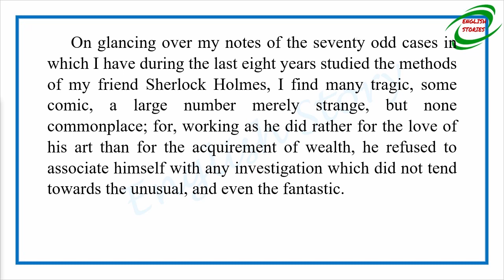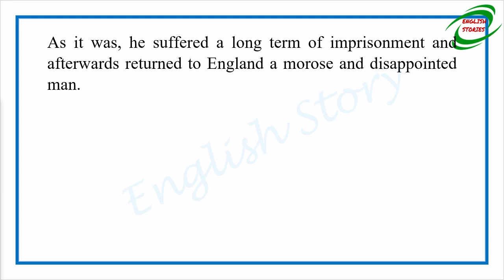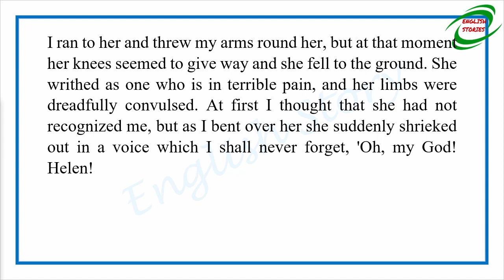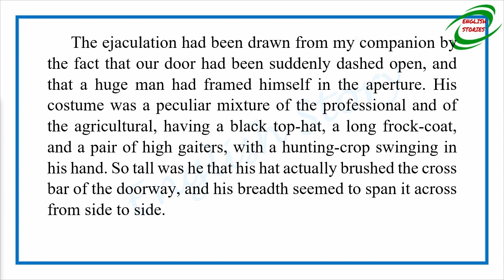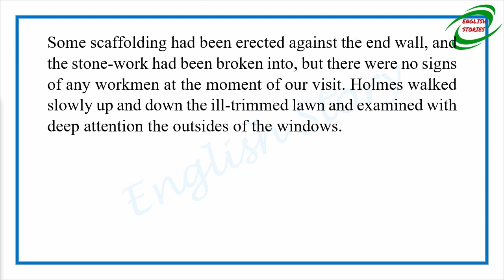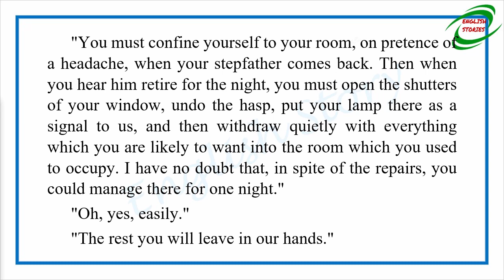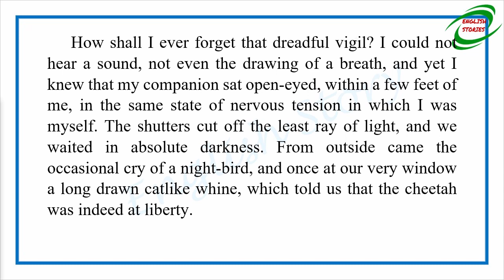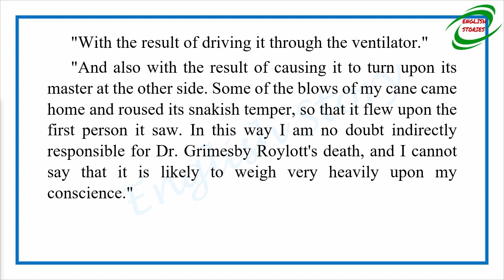Learn English Through Story - The Adventure of the Speckled Band by Arthur Conan Doyle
Story title: The Adventure of the Speckled Band